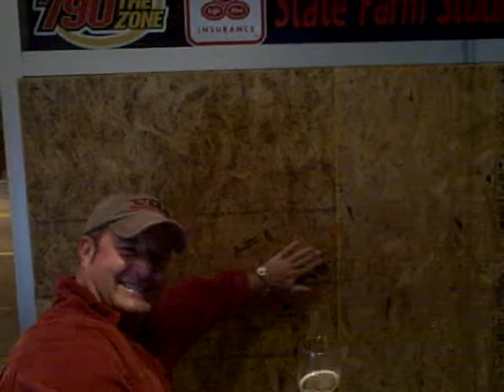Mike Bell on Sunday Alcohol Sales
Mike Bell from 790 The Zone's 'Pollack and Bell' wants to start a movement to legalize alcohol sales on Sunday.